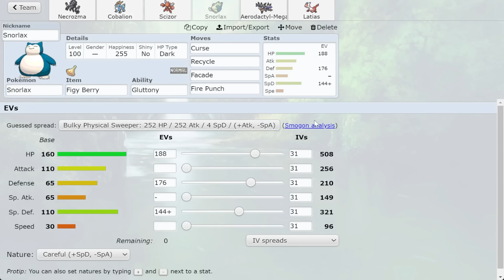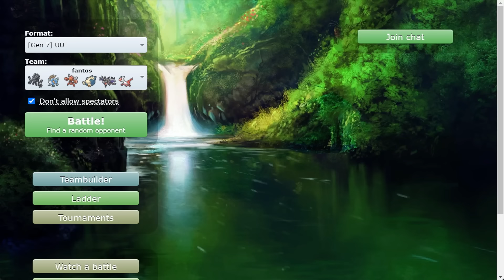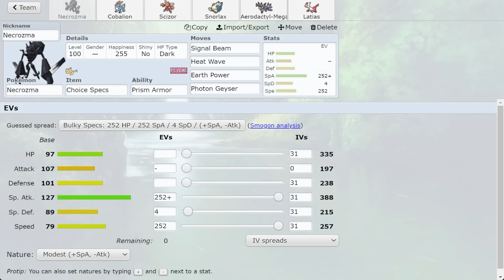I made this video just to say Necrozma's name over and over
Today we play an incredible tier that has not been played in several years. Sun and Moon UU is so good! I really only did this to say Necrozma LOL

asfgerthrrth Enjoy!